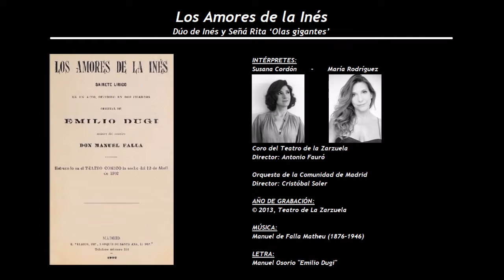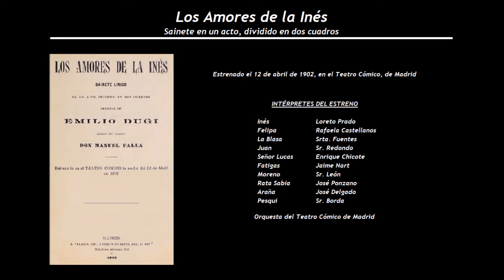Los Amores de la Inés - Dúo de Inés y Señá Rita ‘Olas gigantes’ (2013) - S. Cordón - M. Rodríguez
Intérpretes de la grabación:
Susana Cordón - María Rodríguez
Orquesta de la Comunidad de Madrid
Director: Cristóbal Soler

Los Amores de la Inés
Sainete en un acto, dividido en dos cuadros
Estrenado el 12 de abril de 1902, en el Teatro Cómico, de Madrid
Música de Manuel de Falla Matheu (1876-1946) y letra de Manuel Osorio "Emilio Dugi"

Inés                      Loreto Prado
Felipa                   Rafaela Castellanos
La Blasa              Srta. Fuentes
Juan                    Sr. Redondo
Señor Lucas       Enrique Chicote
Fatigas               Jaime Nart
Moreno               Sr. León
Rata Sabia          José Ponzano
Araña                  José Delgado
Pesqui                 Sr. Borda

Orquesta del Teatro Cómico de Madrid